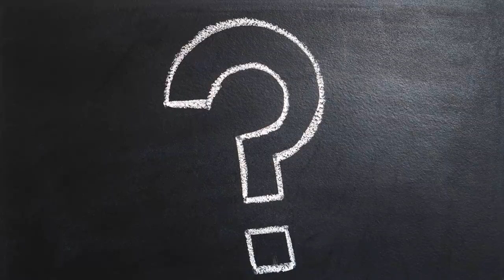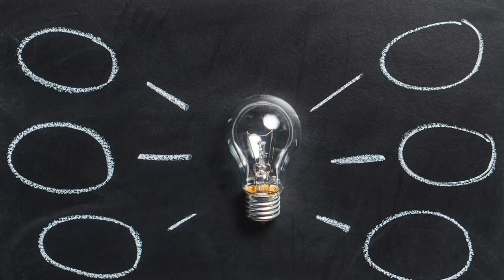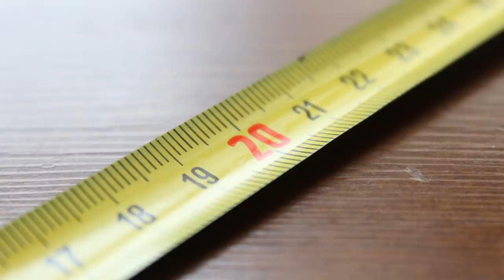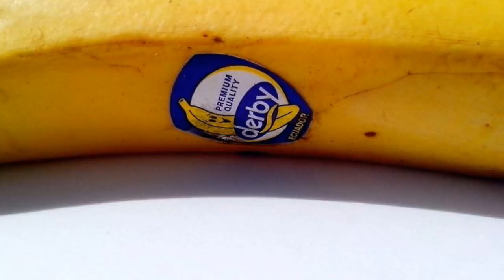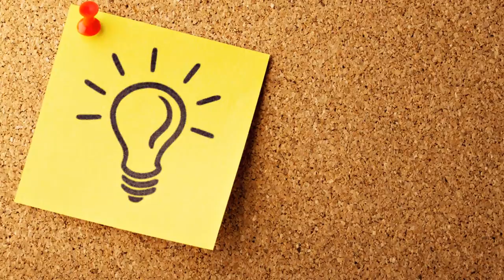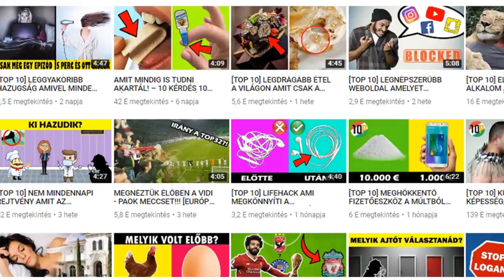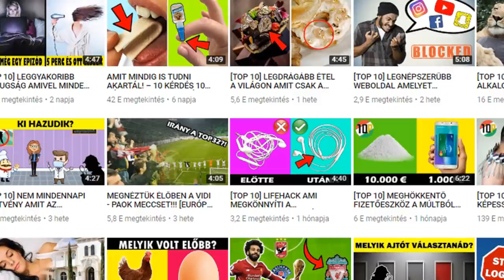[TOP 10] DOLOG AMIRŐL NEM TUDTAD MIRE VALÓ [4. RÉSZ]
2. Lyuk a fánk közepén
Az emberek többsége imádja az édességeket, melyek közül előkelő helyen szerepelnek az ínycsiklandozó fánkok.  Ezek a finomságok manapság mindenféle formájúak és ízűek lehetnek.  Ha viszont a legklasszikusabb fánkra gondolunk, akkor valószínűleg az lebeg lelki szemeink előtt, melynek egy lyuk van a közepén.  Megfordult már a fejetekben, hogy vajon miért van ott az a lyuk?  Ha igen, akkor azonnal megtudhatjátok a választ.  Régen a fánkkészítők számára nem voltak elérhetőek olyan eszközök, mint a mai készítőknek.  Emiatt gyakran előfordult, hogy a fánk szélei jól átsültek, míg a közepe kevésbé.  Egy fánkkészítő ezért úgy döntött, hogy kilyukasztja a fánk közepét, így biztosítva, hogy az egyenletesen átsüljön.  Egyes legendák ezzel szemben arról szólnak, hogy azért van lyuk a fánk közepén, mert élt egyszer régen egy kalózkapitány, aki annyira szerette a fánkokat, hogy a hajó kormányán szerette tárolni őket, és azt csak így tudta megoldani.

4. Lyuk a mérőszalag végén
A mérőszalag egy olyan találmány, amely elengedhetetlen eszközzé vált a mindennapjainkban.  A hétköznapi emberek számára is bármikor jól tud jönni, nem beszélve a tervezőkről, építészekről, asztalosokról és így tovább.  Ez a szalag tehát rengetegszer megkönnyíti az életünket, viszont van 2 olyan funkciója, amelyről eddig valószínűleg nem tudtatok.  A mérőszalag végén található egy fém lapocska, azon pedig egy lyuk, illetve a szélein barázdák.  A lyuk arra szolgál, hogy ha egy szögtől szeretnénk megmérni a távolságot, akkor a lyuk segítségével bele tudjuk akasztani a mérőszalagot a szögbe, így pontos mérést tudunk végezni anélkül, hogy egy másik személy segítségére lenne szükségünk.  A fémlapocskán lévő barázdák szerepe pedig az, hogy ezek segítségével jelöléseket tudunk tenni a falon, vagy azon az anyagok, amin épp dolgozunk.  Biztosak vagyunk benne, hogy a mérőszalag eddig is sokszor jelentett segítséget a számotokra, de reméljük, hogy ez a két nem túl közismert funkció is a hasznotokra fog válni.

6. Barázda a fogpiszkálón
A fogpiszkálók sok esetben megkönnyítik az életünket.  Vannak olyan ételek, amiket ugyan nagyon szeretünk, de már előre tudjuk, hogy a fogaink közé fognak akadni kis darabkák.  Főtt kukorica fogyasztása után például rengeteget segít számunkra a fogpiszkáló, melynek köszönhetően hamar búcsút inthetünk a fogaink közé szorult daraboknak.  Bizonyos fogpiszkálókon találhatóak kis barázdák, melyek nem csupán esztétikai célokat szolgálnak.  Ezeket a barázdákat le tudjuk törni, melyet ezután fogpiszkáló tartóként használhatunk.  Így a fogpiszkáló nem fog érintkezni az asztal felületével, vagyis használata sokkal higiénikusabb lesz.

8. Vonalkák a műanyag poháron
Ezekkel a poharakkal, különösen a piros színűekkel rengeteg amerikai filmben találkozhattatok már.  A házibulikon általában ilyen poharakat használnak, mivel olcsóak, nem kell őket elmosni és még el sem törhetnek, így egy praktikus megoldást jelentenek.  A pohár oldalain vízszintes vonalkák találhatóak, amelyek nem dísz gyanánt vannak ott.  Azt jelzik, hogy különböző alkoholos italokból mennyi az ajánlott mennyiség, amit a pohárba kell tölteni.  A legalsó vonalka a magas alkoholtartalmú italokra vonatkozik, a középső a borra, a legfelső pedig a sörre.

9. Tic-Tac titok
Ki ne ismerné a híres Tic-Tac cukorkát és jellegzetes csomagolását.  Egy örök klasszikus, amely manapság már számos különböző ízben és színben kapható.  Az érdekesség, amit bemutatunk ma nektek viszont nem az ízéhez, hanem a csomagolásához köthető.  Amikor kinyitjátok a dobozt, láthatjátok, hogy a fedőlapocska alján található egy kis barázda.  Ez azt a célt szolgálja, hogy ha elfordítod a dobozt, és úgy nyitod ki, akkor pontosan egy szem Tic-Tac kerül a barázdába.  Az ötlet mindenképp szimpatikus, de nem terjedt el széleskörben, bizonyára amiatt, mert szinte senki sem tud 1 szem cukorka után megálljt parancsolni magának.